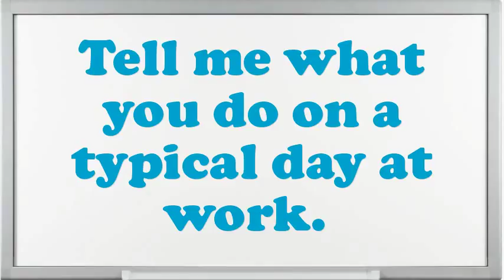Supervisor Slab Conditioner interview questions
Interview Questions for Supervisor Slab Conditioner.What are your professional objectives for an Supervisor Slab Conditioner?What encouragement preparation would you demand being capable to do this Supervisor Slab Conditioner job?What strategic plan did you have as an Supervisor Slab Conditioner?What would be your leading endowment as an Supervisor Slab Conditioner job?What was the critical condition you have experience as an Supervisor Slab Conditioner?In your Supervisor Slab Conditioner Chef job did you feel you improved agreeably?What achievements have you gained working as an expertise Supervisor Slab Conditioner?How many projects simultaneously you have worked as an Supervisor Slab Conditioner?10 popular interview questions, commonly asked interview questions, first job interview questions,